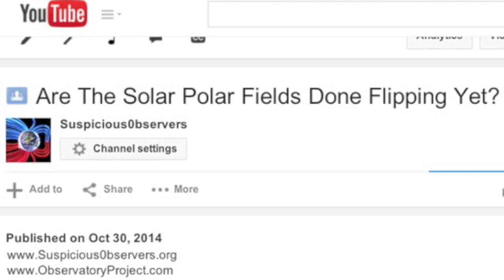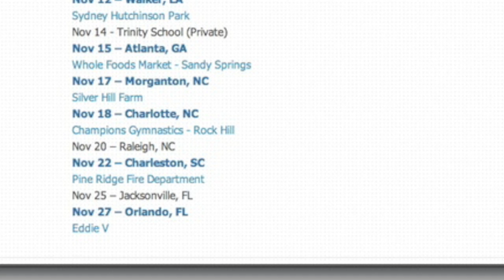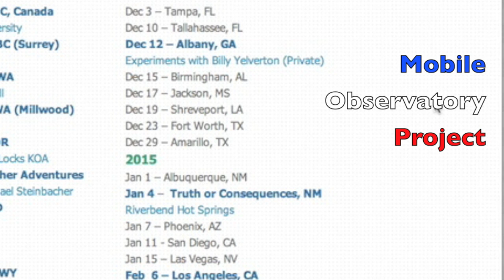Big Updates - November 14, 2014